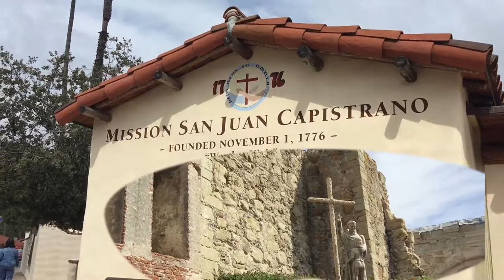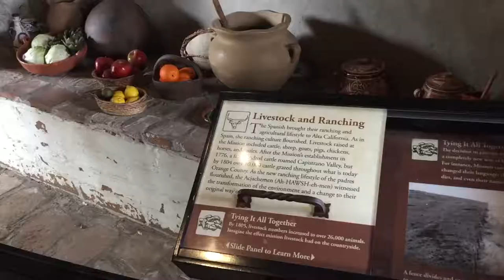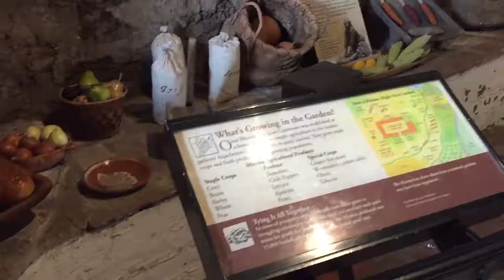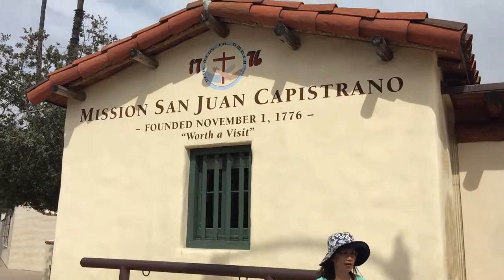10/06/2018 SAU NGAY HỌP MẶT GIA ĐÌNH 2018 Gia đình Phong Lệ + Hảo Family Reunion 3 Generations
Xin chân thành cám ơn mọi người trong tình gia đình thắm thiết.
Gia đình Phong Lệ + Hảo